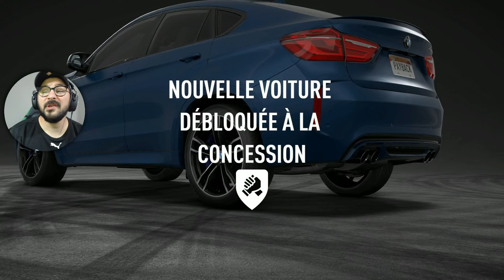LET'S PLAY #4 | NEED FOR SPEED PAYBACK | NUL NUL NUL JCK NUL !